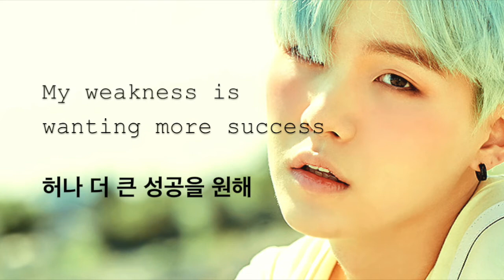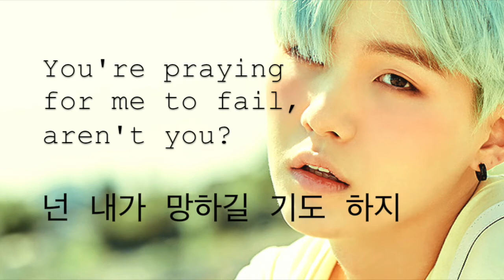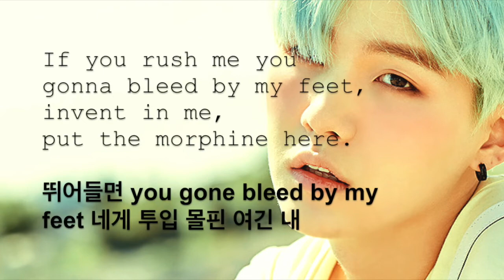Tony Montana Ft. Yankie (English and 한글 Lyrics)- Agust D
Artist:  Agustd or Suga from BTS

Thank you guys for watching! It doesn't just have to be BTS, it can be any KPOP group.